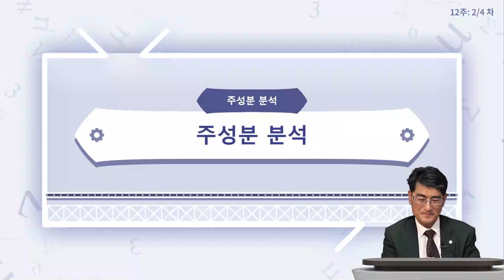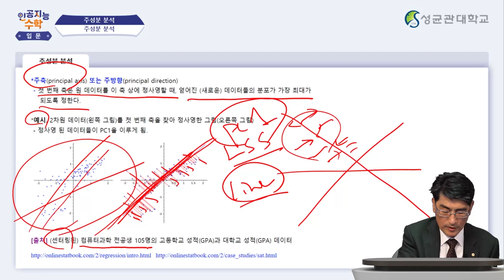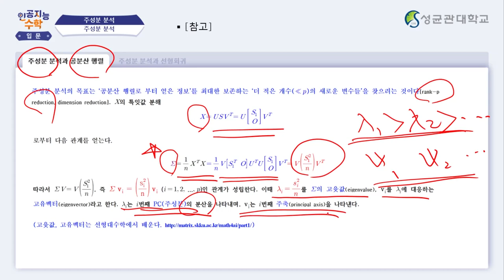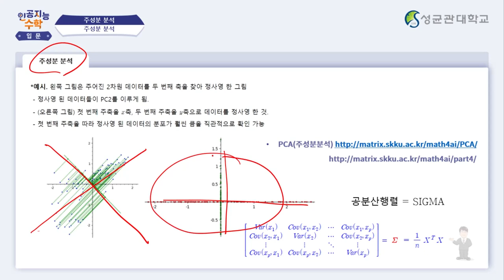[Matrixtopia 행렬중독] 인공지능을 위한 기초수학 입문_12주차 3차시 (6분)